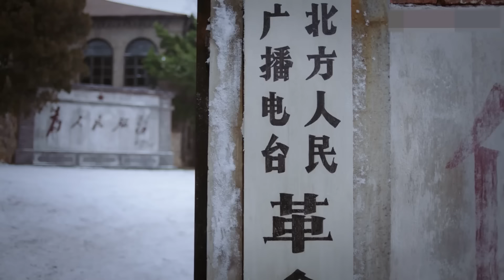远方的诗歌 第21集 | 跨越国界的革命情感和爱情守望（金鹰视后《人世间》殷桃,飞天奖视帝《功勋》王雷,李乃文,李光复,丁嘉丽,王佳佳,徐嘉雯 ）年代情感伦理剧,老戏骨+实力派演员出演 | 好看电视剧